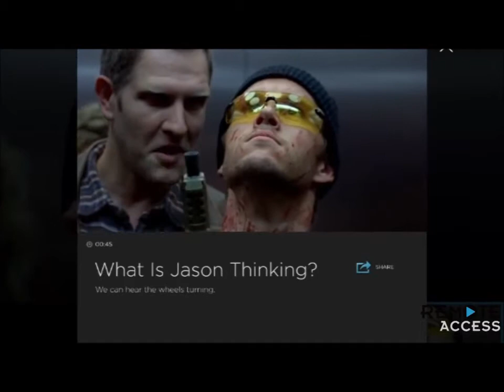True Blood Deleted Scene